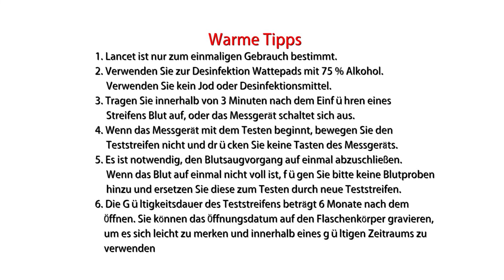Sinocare Blutzuckermessgerät Safe Accu mit großer Speicherkapazität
Sinocare Blutzuckermessgerät Safe Accu Gebrauchsanweisung.